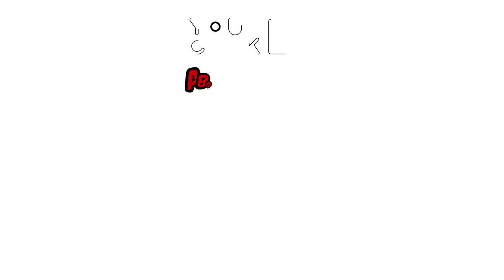Rösti - YouCook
Les meilleures choses dans la vie sont souvent les plus simples. C'est le cas pour les rösti (galettes de pommes de terre) 🥔

Ingrédients :
- pommes de terre, oignons, huile de raisin

Pour l'accompagner (facultatif) : salade, saumon fumé, ciboulette émincée.

Suis-nous sur tes réseaux préférés !